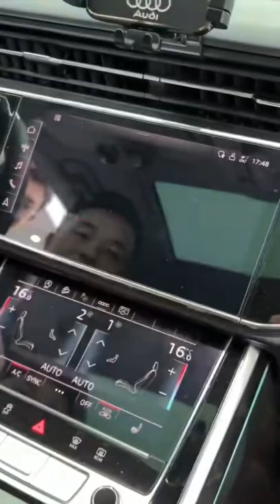Watching movies online via CarPlay adapter Wire to Wireless